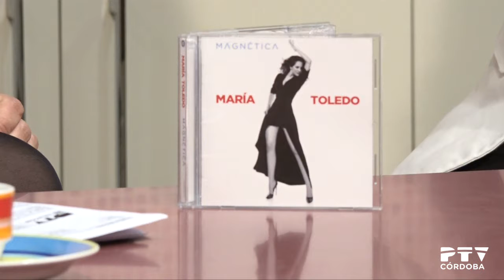Córdoba hoy: Café y media con María Toledo, cantante